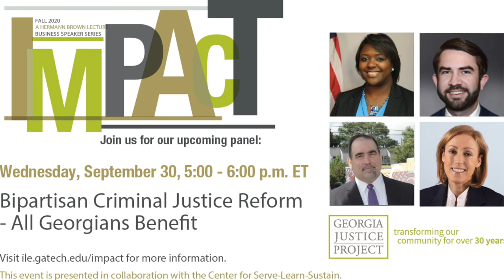Impact Presents: What is Civic Innovation? Stories from Atlantans Who Are Making a Difference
The Institute for Leadership and Social Impact and the Center for Serve-Learn-Sustain presents an engaging conversation with a group of Atlanta's finest civic entrepreneurs. The panel includes Sagdrina Jalal (Senior Director of Programs at CCI), Akissi Stokes (Founder, WunderGrubs), Rachel Willis (Elevating Equity), and Mamie Harper (Carrie's Closet). The entrepreneurs are Center for Civic Innovation (CCI) Fellows, working on local issues to create a more just and equitable Atlanta for all.